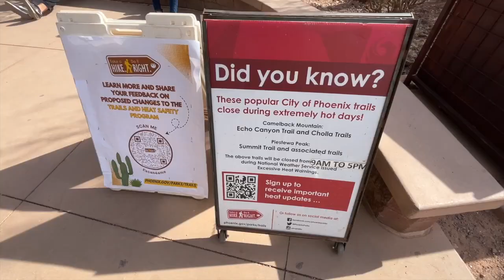How Arizona heat leads to surging ozone pollution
Arizona heat is here, and it is only going to get hotter this summer.   Our hot weather also helps ozone pollution to worsen.  Ozone is formed through a chemical reaction that is triggered by heat.